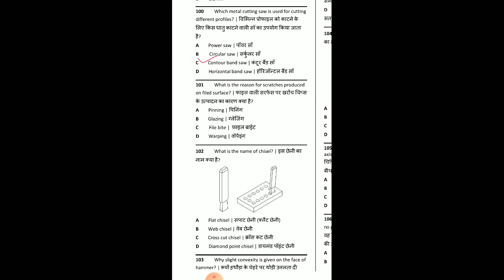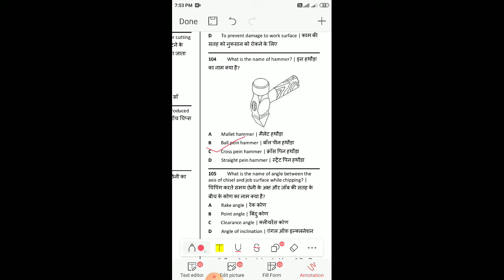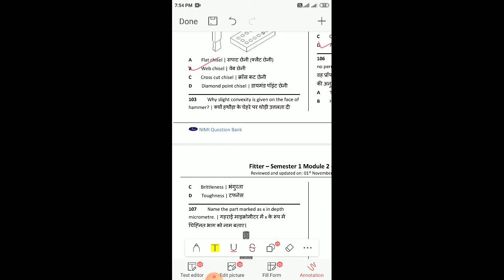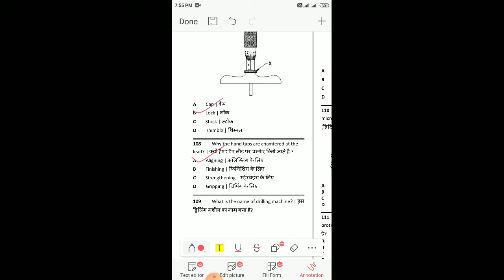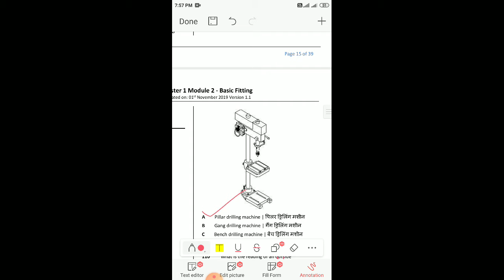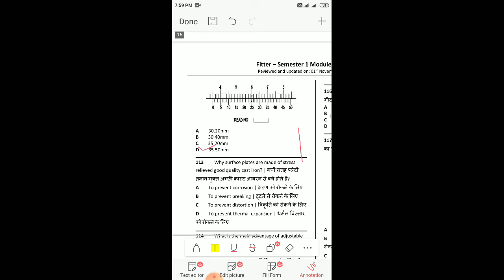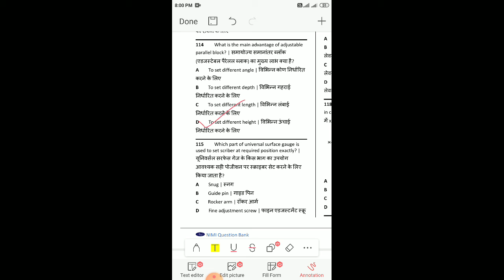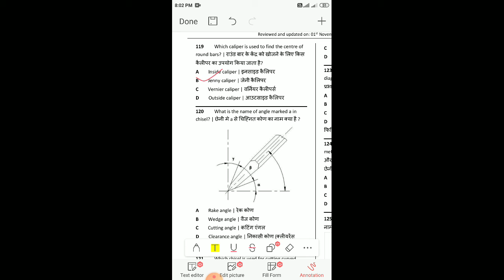आईटीआई फिटर थ्योरी क्वेश्चन।।FITTER THEORY।।FITTER THEORY IMPORTANT QUESTIONS।।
नमस्कार दोस्तों आज का अपना टॉपिक है फिटर ट्रेड के मोस्ट इंपोर्टेंट क्वेश्चन जो आपकी एग्जाम में पूछे जाते हैं दोस्तों आप कुशल को विनाश गिफ्ट किए देखें इक्वेशन आपकी एग्जाम के लिए बहुत ज्यादा उपयोगी है मेरा ऐसा मानना है और आप इनको पढ़कर जरूर सक्सेस होंगे ऐसी आशा करता हूं दोस्तों तो आप बिना स्थित कि मेरा वीडियो पूरा देखें ताकि आप अपनी एक शाम को बहुत अच्छे से कर सके तो दोस्तों हमारे चैनल को साथ ही लाइक कर दीजिए शेयर कर दीजिए सब्सक्राइब कीजिए साथ में लेकिन का बटन जरूर दबाएं।।

link

link